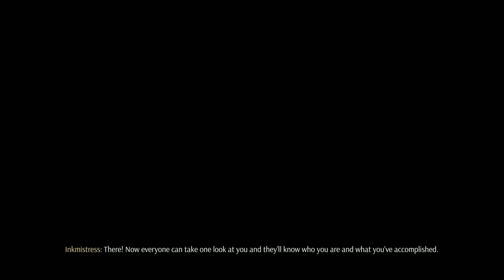[Early Access] GREEDFALL II: THE DYING WORLD | Part 17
This tale begins three years before the events of Greedfall, and follows the adventures of a native Teer Fradeean snatched from their homeland and brought to the Old Continent against their will~